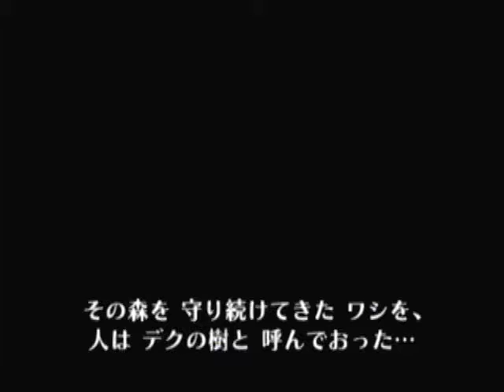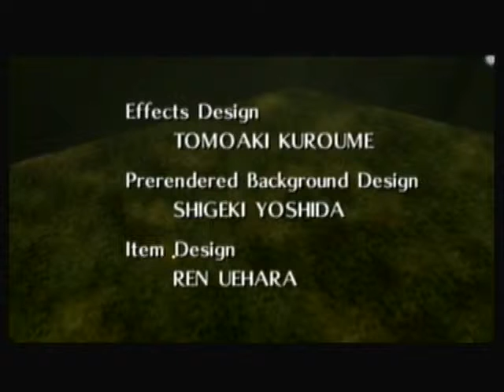Ocarina of Time any% speedrun in 23:11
Everything went relatively smoothly, except for some ISG shenanigans in the Deku Tree. I did the double slash WESS to Kakariko instead of the fence WESS, and the slash method feels much quicker.
Sub-23 is within my grasp, without even learning Gohma clip or void warp yet.